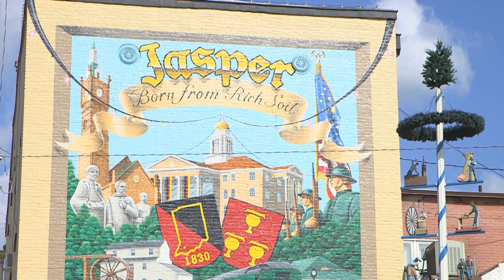Social accountability | Meals on Wheels grant provides food | Good Samaritan Society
The Good Samaritan Society is helping make sure home bound elderly residents of southwest Indiana don't have to wait for a hot meal, thanks to a social accountability grant.

There was a concern that the local Meals on Wheels program would have to start a waiting list because of the large number of local seniors living at home and in need of a warm meal.

The staff at Good Samaritan Society – Northwood Retirement Community applied for and received a $1,500 social accountability grant from the Society to make sure the waiting list isn't needed.

Generations covers a five-county area, including Dubois County, home to Good Samaritan Society – Northwood Retirement Community in Jasper, Indiana.

Generations Director of Operations Stacey Kahri says they serve 800 clients a day. 350 of those clients are in Dubois County.

”Generations has a lot of the same values and missions and goals that we do at Northwood Retirement Community and the Society as a whole,” says Northwood’s Jennifer Wilson.

 “It's important that we not only bring people in, but we go out into our communities as well.”

The grant from the Good Samaritan Society and other grants like it mean Generations can serve their clients without having to start a waiting list.

Stacey says nobody wants to answer the phone and say, "I'm sorry, we can’t help you."

The Good Samaritan Society awards up to $50,000 each year in social accountability grants.

Grants of up to $2,500 are given to start or support projects focused on homelessness and hunger in the communities the Society serves.